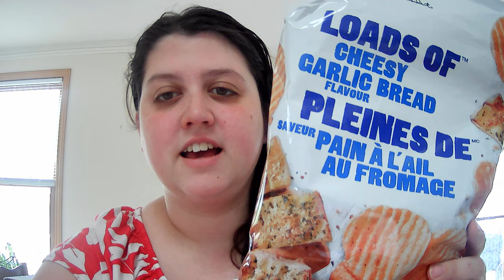Fascinating Facts About The Breakfast Club You Didn't Know (2024)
Discover some mind-blowing and lesser-known facts about the iconic movie "The Breakfast Club" in this video. From behind-the-scenes secrets to trivia about the cast, this video will take you on a journey of exploring the fascinating details that you probably didn't know about this classic 80s film.